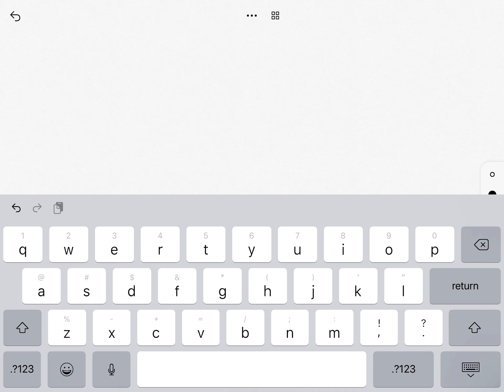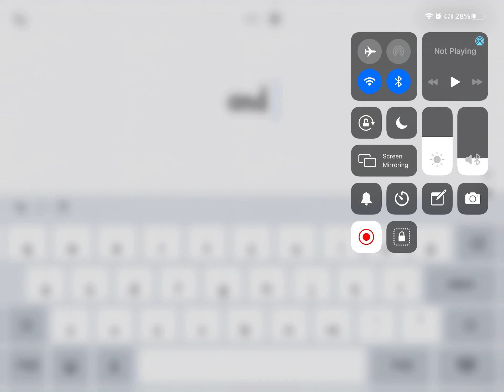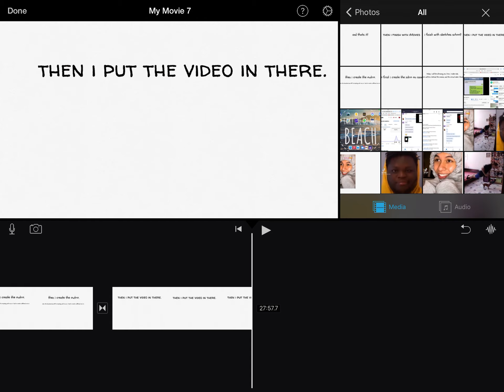How I make my videos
Idkwhy but like and sub
AND YOUTUBE IS REALLY ACTING UPPPPP